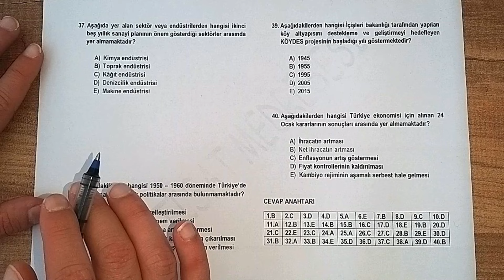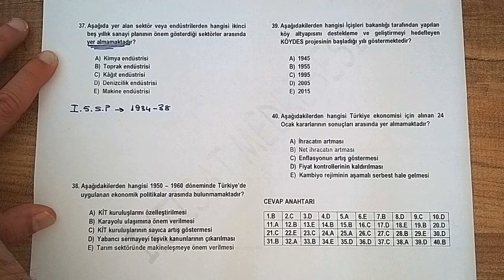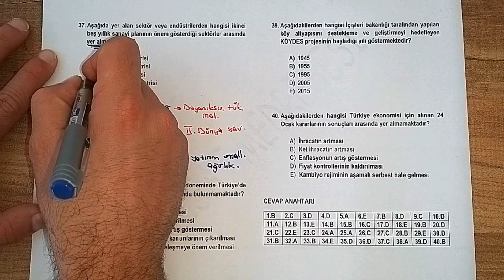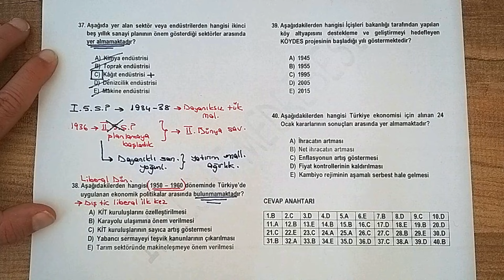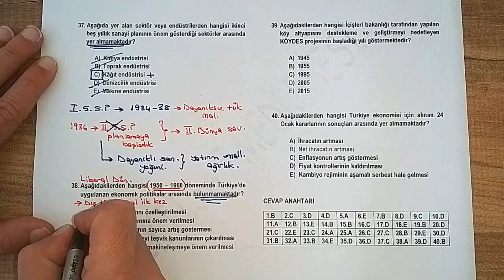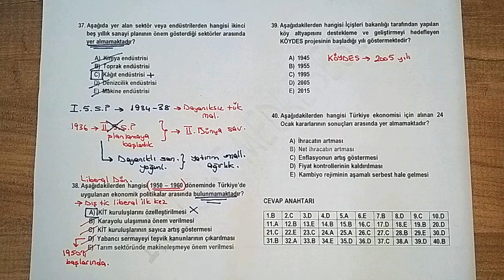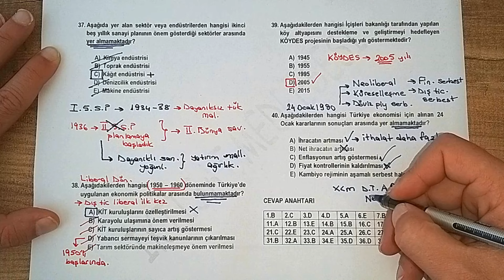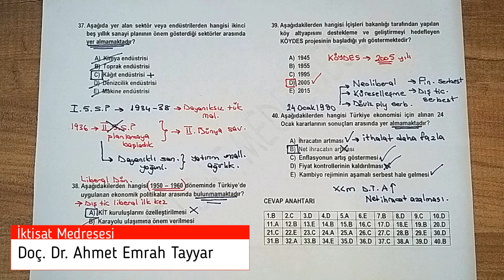95) KPSS İKTİSAT ÖZGÜN DENEME - 12 (BÖLÜM 10)